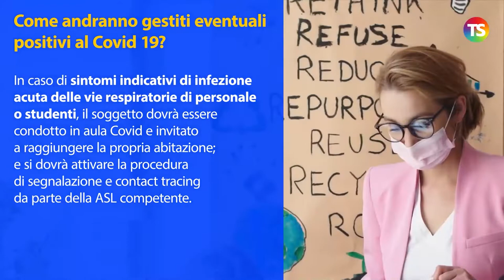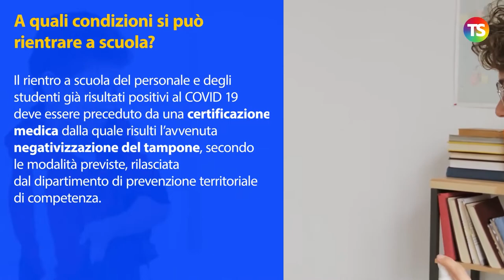Covid scuola, come gestire un caso sospetto in classe? Le nostre Faq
covidscuola tecnicadellascuola Un video per riassumere le faq sulla gestione di un caso sospetto Covid a scuola. Cosa fare secondo le nuove disposizioni del MI?